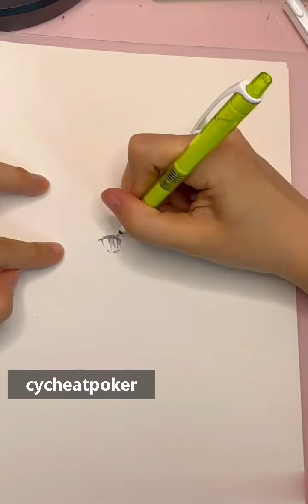Zeichnen Sie kurz „Taube genießt seidige Glätte“